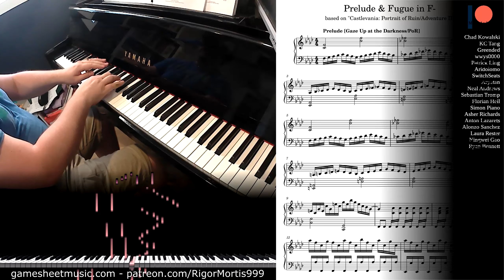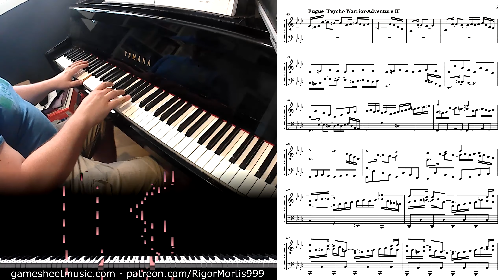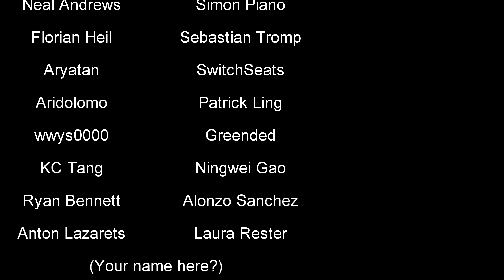Castlevania Prelude & Fugue in F- [Gaze Up At The Darkness/ & Psycho Warrior]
Probably the hardest tune I've done in a while.

Channel Policies:
#1 - I only take requests from Patrons.
#2 - Questions are welcome.
#3 - I call out internetsplainers.
#4 - I delete and ban racists, sexists, and trolls.